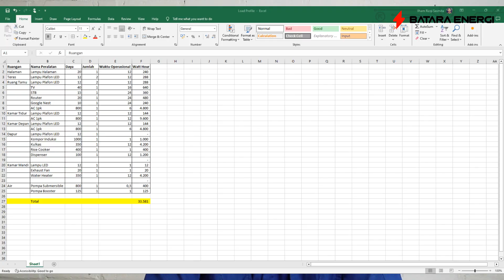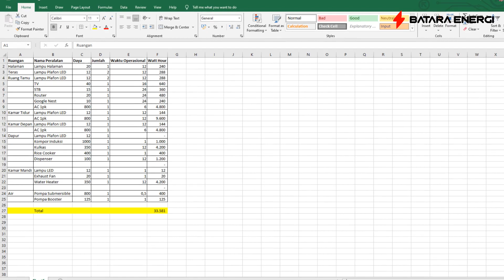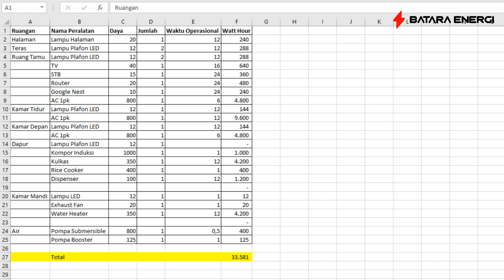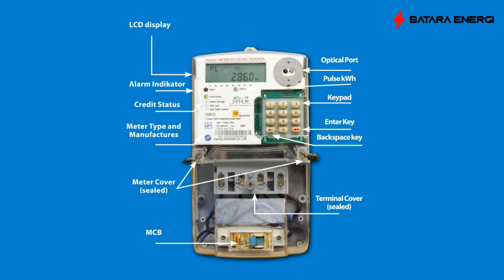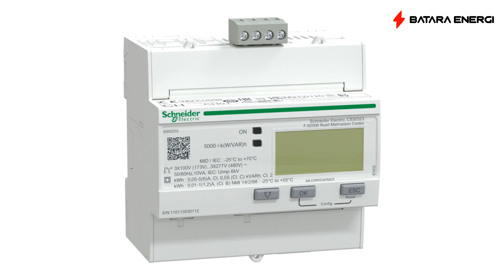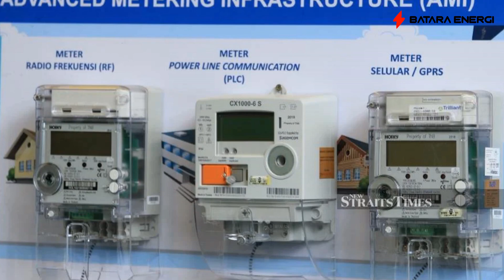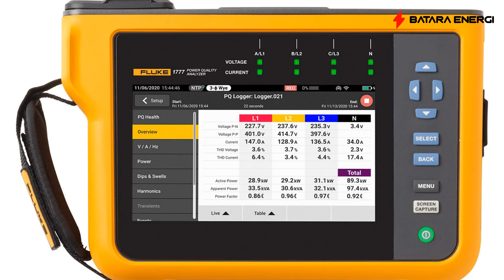Begini Cara Menghitung Kebutuhan Energi untuk Membangun PLTS | Load Profile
Sebelum membangun PLTS, khususnya PLTS off grid maka diperlukan analisa kebutuhan energi. Jangan sampai kapasitas PLTS off grid lebih kecil dari beban sehingga terjadi overload. Tapi jangan sampai terlalu besar, sehingga terjadi curtailment. Berikut beberapa cara menghitung dan membuat load profile.